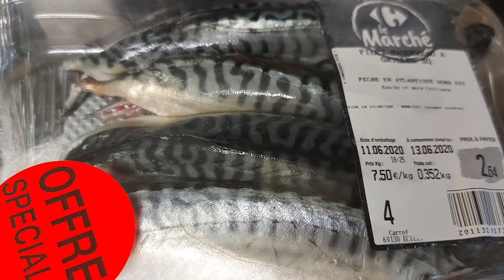On s'approche de notre mise en œuvre